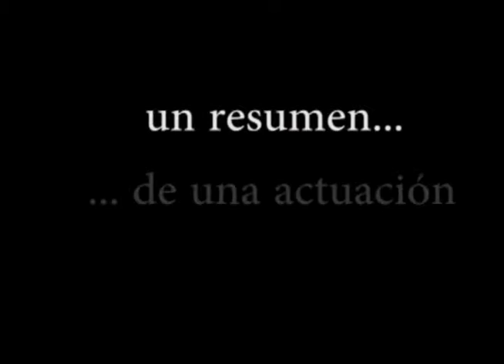promocional (II) -magia de salón- Iván Arribas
Iván Arribas viviendo la magia en una actuación en un hotel rural, para público familiar. Humor, magia, ilusión y participación.